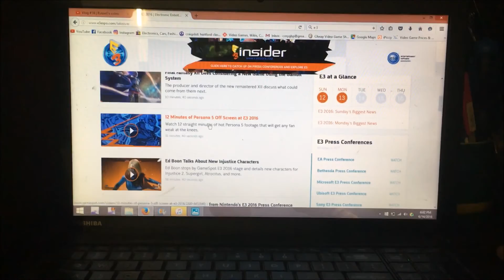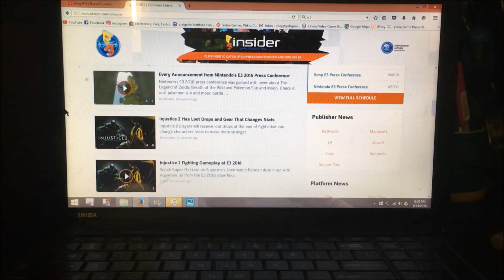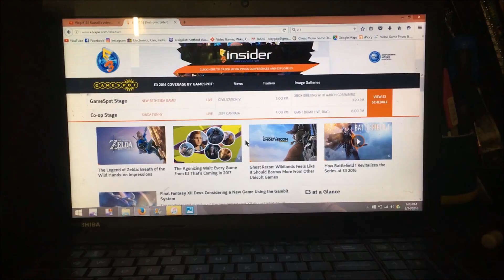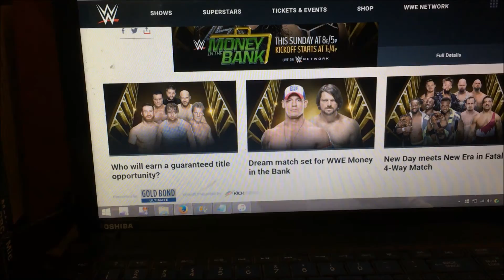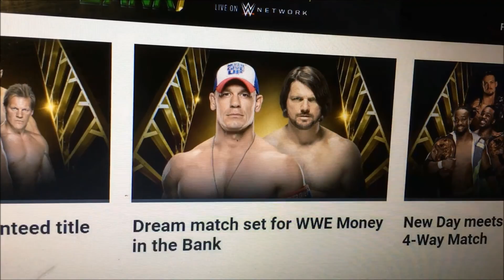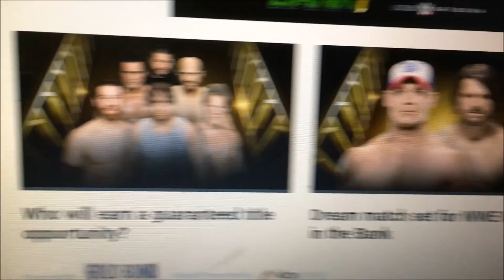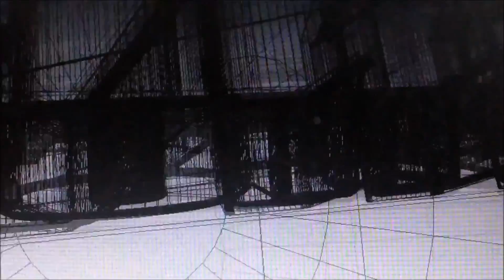Weekly Vlog #66: Money in the Bank!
Some Money in the Bank predictions and an update on the random birds nest by my back door!